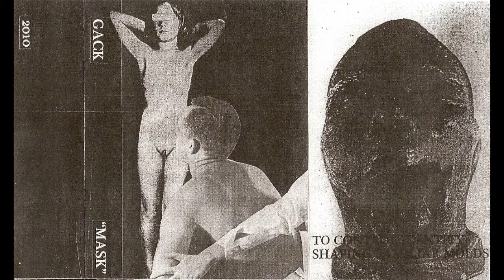Gack - Mask [FULL CS]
Gack (Canada) - Mask

1. To Control Identity (0:00)
2. Shaping Familiar Molds (9:24)